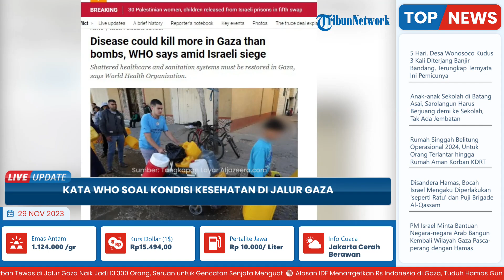WHO: Jika Sanitasi Tak Diperbaiki Banyak Orang Tewas karena Penyakit Dibanding Pemboman di Gaza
TRIBUN-VIDEO.COM- Organisasi Kesehatan Dunia (WHO) memberi peringatan terkait penyakit yang mulai merajalela di Jalur Gaza.

Menurut juru bicara WHO Margaret Harris, penyakit tersebut bisa saja menimbulkan ancaman yang lebih besar terhadap kehidupan masyarakat Gaza.

Yakni, banyak orang yang meninggal karena menderita penyakit dibandingkan akibat pemboman di Jalur Gaza jika sistem kesehatan dan sanitasi tidak diperbaiki.

Kepadatan penduduk dan kurangnya akses air minum bersih atau sistem sanitasi menyebabkan berkembangnya penyakit menular.

Terutama diare pada anak-anak, yang menurut WHO telah mencapai hampir 100 kali lipat dari tingkat normal.

“Pada akhirnya kita akan melihat lebih banyak orang meninggal karena penyakit dibandingkan dengan yang kita lihat akibat pemboman jika kita tidak mampu mengembalikan sistem kesehatan ini,” kata juru bicara WHO Margaret Harris dalam laporan kepada PBB di Jenewa, Selasa.

Lanjut WHO menyatakan, kekurangan pangan turut menambah risiko penyakit.

Mengingat masyarakat semakin lemah lantaran kelaparan.

Sehingga hal itu menyebabkan mereka lebih rentan terhadap penyakit.

Seperti diketahui, masyarakat di Gaza menghadapi kesulitan dalam mendapatkan pengobatan.

Hal itu dikarenakan terbatasnya staf medis dan kurangnya akses terhadap obat-obatan dan vaksinasi.

Selain itu, gangguan dalam pengumpulan sampah dari tempat penampungan yang padat telah menambah kekhawatiran akan risiko penyakit.

Lantas merespons kondisi yang memprihatinkan di Gaza,  Organisasi Kesehatan Dunia telah menyerukan gencatan senjata,

Selain itu berupaya mempertahankan akses bantuan ke Gaza, dan melakukan perlindungan warga sipil dan layanan kesehatan dan penghormatan terhadap hukum kemanusiaan internasional.

Sebelumnya dilaporkan, semua layanan sanitasi utama telah berhenti beroperasi di Gaza.

Sehingga meningkatkan kemungkinan terjadinya lonjakan besar penyakit gastrointestinal dan penyakit menular di kalangan penduduk setempat – termasuk kolera .

Bagi 2,3 juta penduduk Gaza yang setengahnya merupakan anak-anak, hampir mustahil mendapatkan air minum.

WHO telah mencatat lebih dari 44.000 kasus diare dan 70.000 infeksi saluran pernapasan akut.

Meski demikian, jumlah sebenarnya kemungkinan jauh lebih tinggi.

Artikel ini telah tayang di aljazeera.com dengan judul "Penyakit bisa membunuh lebih banyak orang di Gaza daripada bom, kata WHO di tengah pengepungan Israel"